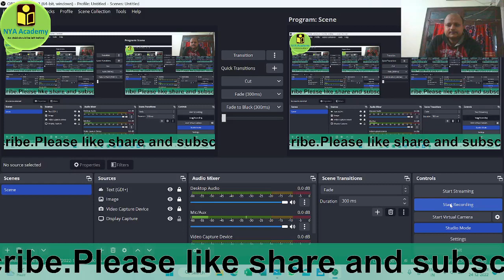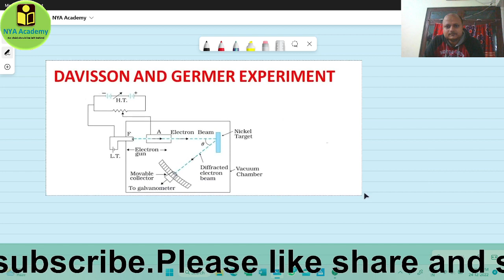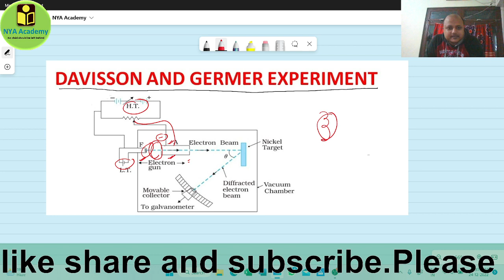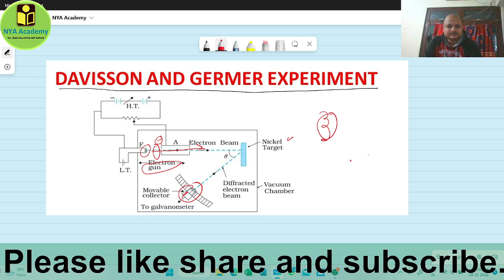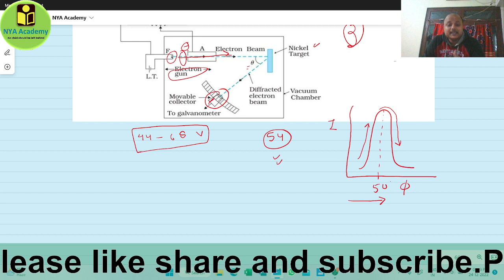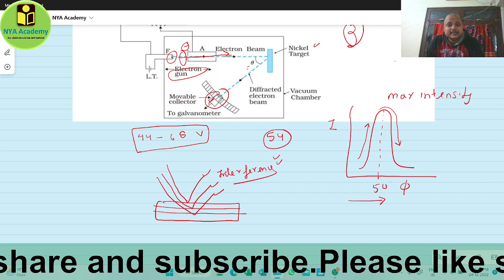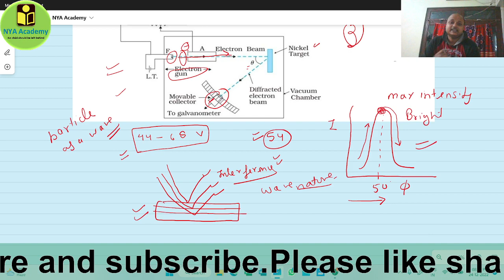De-Broglie Hypothesis I Davisson & Germer experiment I NYA Academy I yogesh kumar